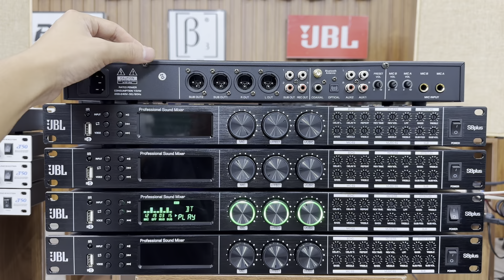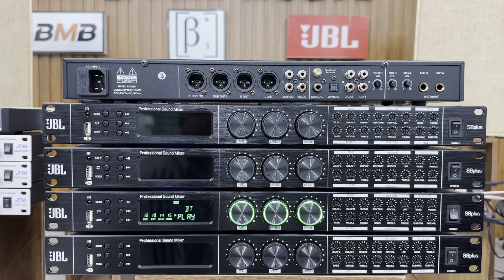Xả Vang Cơ Lai Số Tiếng Cực Hay, Echo Reverb, 5 Chế Độ Chống Hú. LH: 0984896799